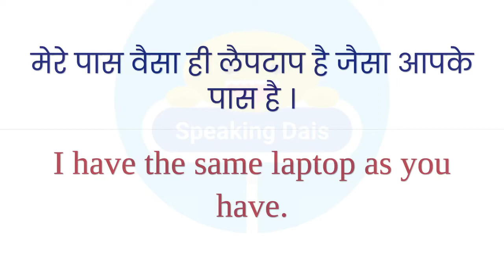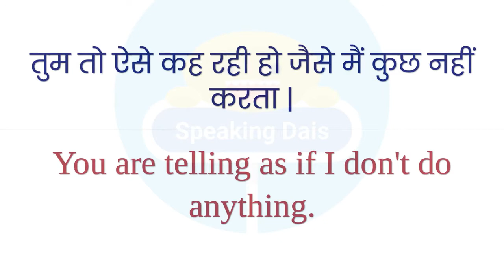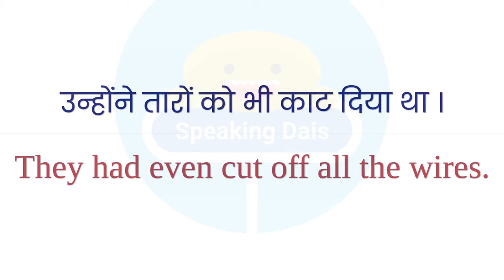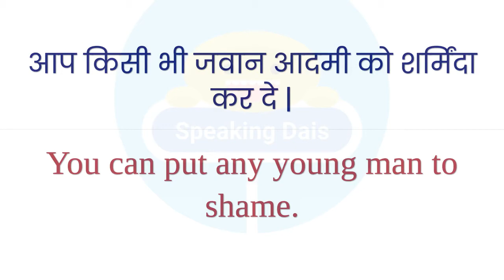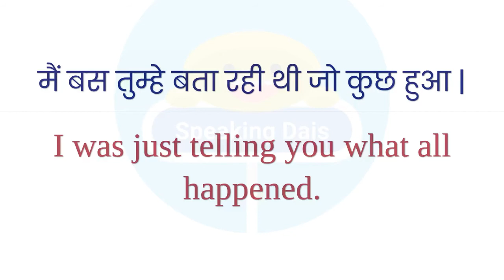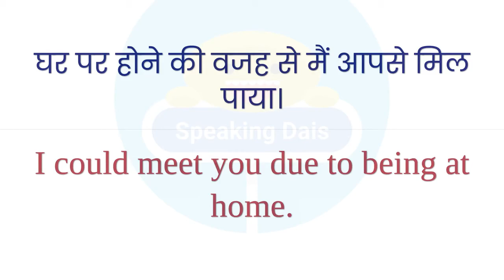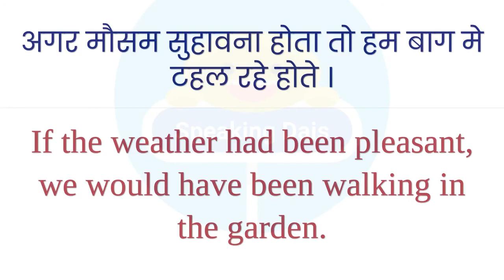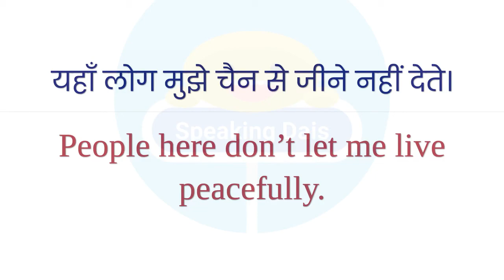Daily Use English Sentences, Phrases & Words | English Speaking Practice For Conversation 77